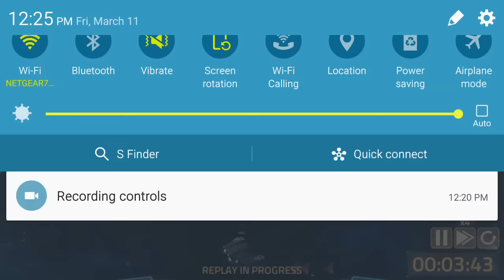4k starting up